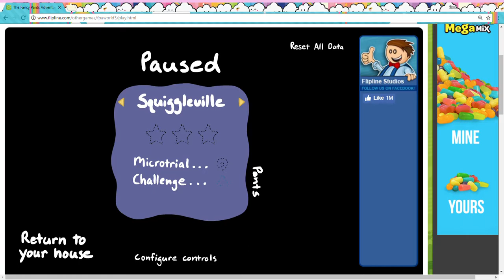Fancy Pants Adventures: World 3 (No Deaths, All Challenges)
The only parts that don't have challenges are:
The Royal Tub
Island Express (Forgotten Island on the Console version)

The parts that have challenges are:
Squiggleville
Outer Squiggleville
Canopy Forest
Bummin' It Beach
Goat Mountain
Pirate Cove
Piraty Princess Ship (Princess Pirate Ship on the Console version)
Misplaced Cave

In my opinion, the hardest challenges are:
Canopy Forest
Pirate Cove
Misplaced Cave
(These three challenges are challenges that have a snail shell.)

Types of challenges:
Do tricks (Squiggleville)
Race to the finish line (Outer Squiggleville, Goat Mountain)
Snail shell challenge (Canopy Forest, Pirate Cove, Misplaced Cave)
Snail shell golf (Pirate Cove, Misplaced Cave)
Assemble a disco ball (Piraty Princess Ship)